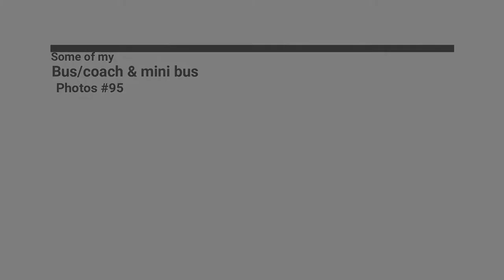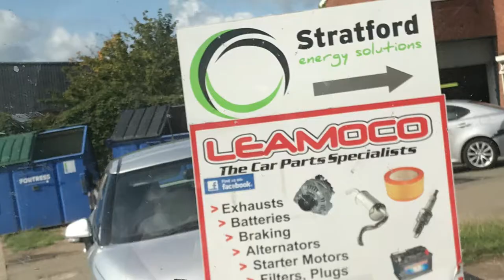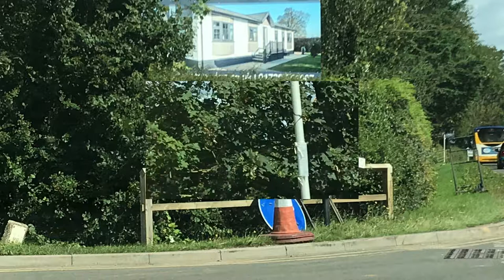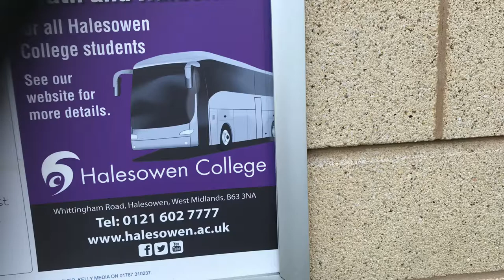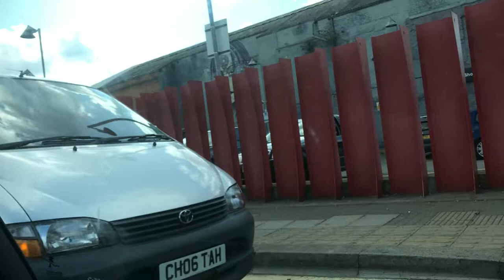Some of my Bus/coach & mini bus Photos #93